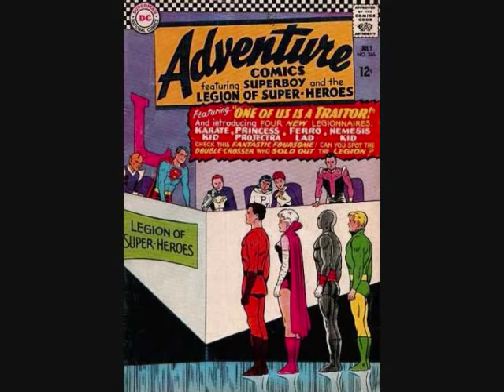The First Black Super Hero, Jim Shooter, and The Legion of Superheroes!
A little comic book history and a WHAT IF!